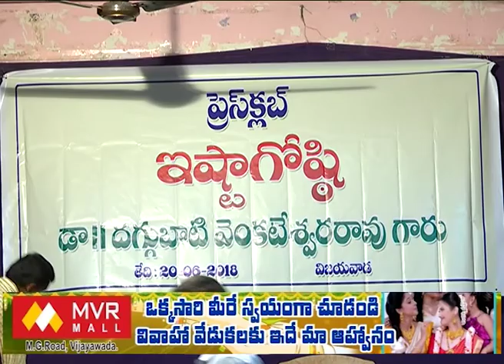Act News Vijayawada 20-06-2018